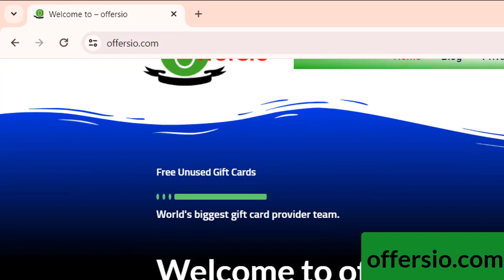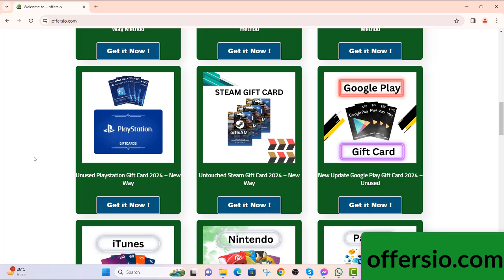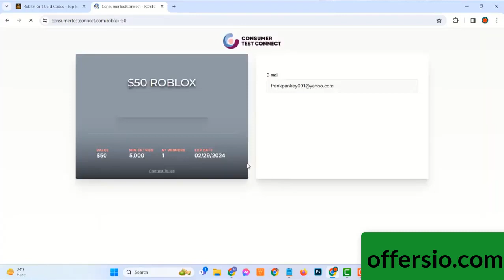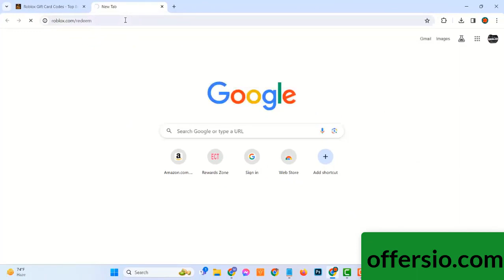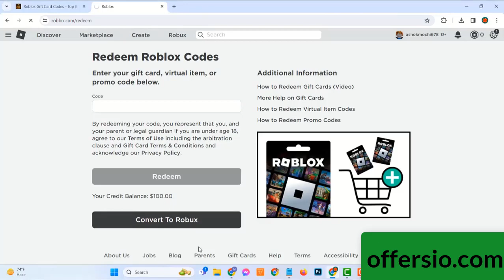Unused Roblox Gift Card Codes 2024 – New Method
roblox gift card codes,
roblox gift card not working,
roblox gift card items,
roblox gift card amazon,
roblox gift card accessories,